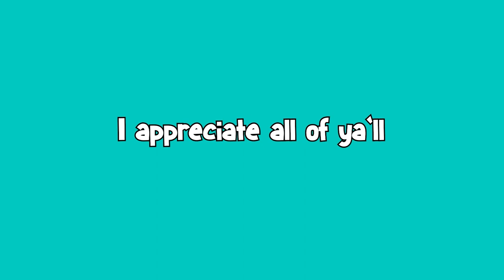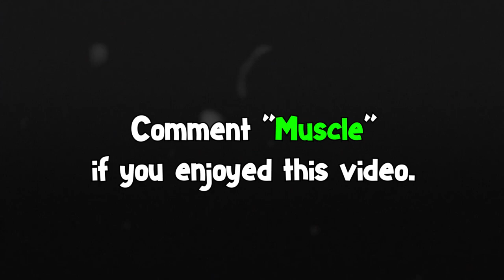The Muscle Mice Invade Demon Slayer! (VRChat)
Leave a Like for VRChat!